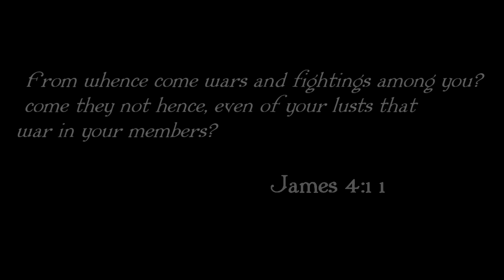Hellsing Ultimate Trailer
A fan-made trailer for everyone's favourite vampire series, This is not a Nazi propaganda. I do not support their actions and any Nazi references shown here are purely based on a fictional organization.

sorry for the long-ass hiatus. first time doing a trailer style amv, enjoy~

Anime: Hellsing Ultimate OVA I-X
Music: United we stand, Divided we fall by Two Steps from Hell
Time taken: 1 day